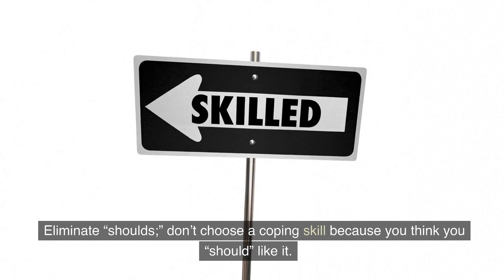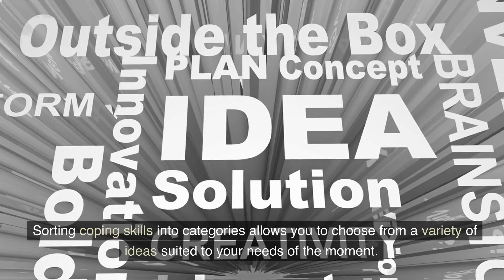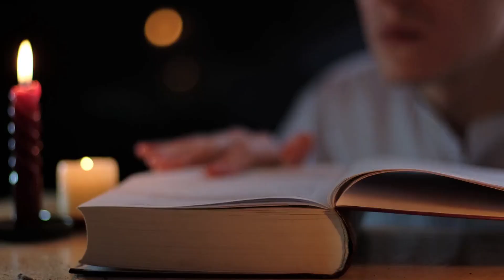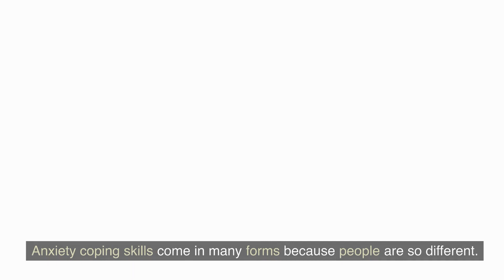Anxiety Coping Skills that Actually Help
Reference Articles:

American Psychiatric Association. (2013). Diagnostic and statistical manual of mental disorders, Fifth edition. Arlington, VA: American Psychiatric Association.

Asnis, G.M., Caneva, E., & Henderson, M.A. (2012). Treatment of insomnia in anxiety disorders. Psychiatric Times.

Balch, P.A. (2012). Prescription for herbal healing: An easy-to-use A-Z reference to hundreds of common disorders and their herbal remedies: NY: Avery.

Barnes, K. (2011). Rx from the garden: 101 food cures you can easily grow. Avon, MA: Adams Media.

Bays, J.C. (2017). How to practice mindful eating. Lion’s Roar. 1(6), 29-30.

Bellebuono, H. (2012). The essential herbal for natural health: How to transform easy-to-find herbs into healing remedies for the whole family. Boston: Roost Books.

Bemis, J. (2008). The power of acceptance: Finding peace from anxiety and panic attacks. Nashville: Cold Tree Press.

Bergland, C. (2015, April 17). Alpha Brain Waves Boost Creativity and Reduce Depression. Psychology Today.

Bourne, E.J. (2010). The anxiety and phobia workbook (5th edition). Oakland: New Harbinger Publications.

Brock, F. (2014). Get Rid of Morning Anxiety with 10 Easy Positive Affirmations.

Burns, D.D. (1999). The feeling good handbook. NY: Plume.
Casarett, D. (2015). Stoned: A doctor’s case for medical marijuana. NY: Current.
Chase, S.M. (n.d.) What is homeopathic medicine? American Institute of Homeopathy.

Cherney, K. & Jewell, T. (2016). Alcohol and anxiety. Healthline.

Chopra, S., Lotvin, A., & Fisher, D. (2010). Dr. Chopra says: Medical facts and myths everyone should know. NY: Thomas Dunne Books.

Clark, C.C. (2006). Living well with anxiety: What your doctor doesn’t tell you that you need to know. NY: HarperCollins Publishers, Inc.

Davidson, J.R., Morrison, R.M., Shore, J., Davidson, R.T., & Bedayn, G. (1997). Homeopathic Treatment of depression and anxiety. Alternative Therapies in Health and Medicine. 3(1), 46-49.

Find a licensed homeopathic practitioner (n.d.) American Institute of Homeopathy Retrieved

Flora, C. (2016). It’s not all about you! Psychology Today, 49(2), 48-56.